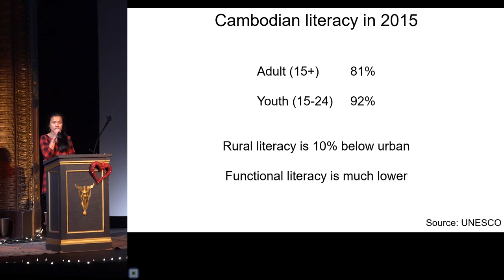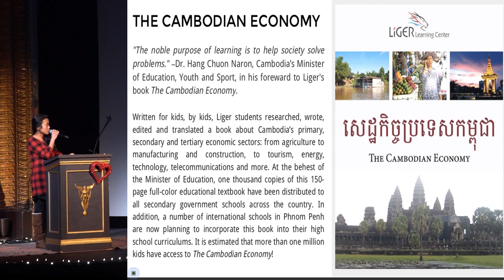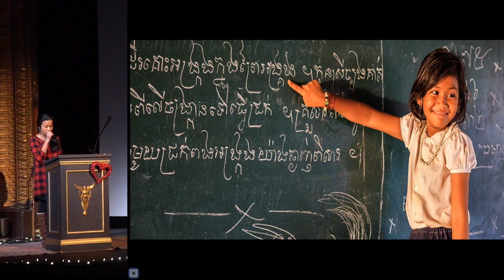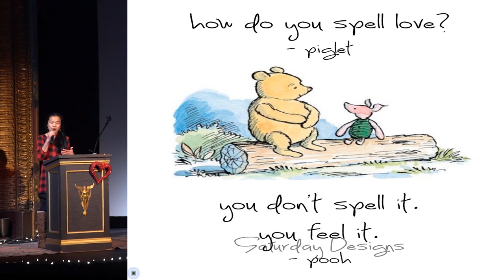Sreyroth Sunflower Phon - Sharing Love Through Books